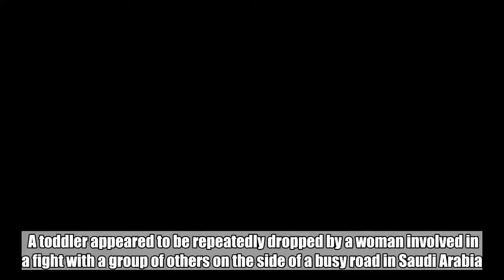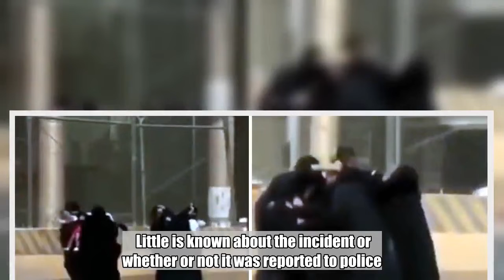Toddler dropped repeatedly in roadside fight in Saudi Arabia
A toddler appeared to be repeatedly dropped by a woman involved in a fight with a group of others on the side of a busy road in Saudi Arabia.  The video – filmed by a concerned driver – shows a group of five women throwing punches in the broad daylight exchange in Riyadh.  The toddler in pink is dropped to the ground as the woman holding her attempts to fend off punches.  To view this video please enable JavaScript, and consider upgrading to a web   browser that   supports HTML5  video    She is scooped up from the floor only to be dropped again as the woman fights back by throwing a retaliatory punch.  Several cars pass the fight, which appears to have been filmed in the centre of a busy dual carriageway, without stopping to intervene. Donald Trump invited people to pay £54,000 to have a photo with him The clip ends as the car the person filming is in drives past the group.    Little is known about the incident or whether or not it was reported to police.  Got a story for Metro.co.uk?